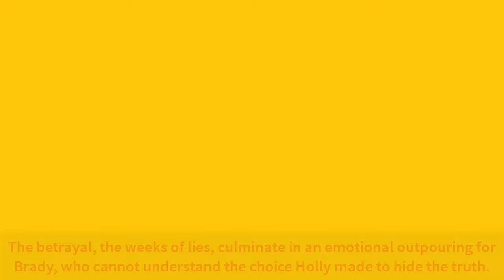Days of our Lives 4/1-5/2024 Preview Promo In-depth analysis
Posts created: Days of our Lives 4/1-5/2024 Preview Promo In-depth analysis by Days worldwide - vocie of the Fans